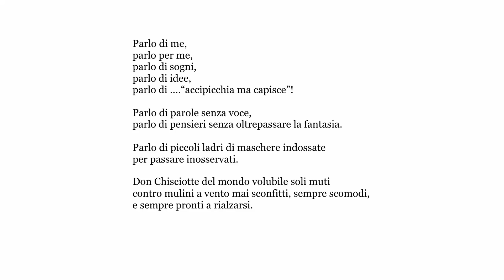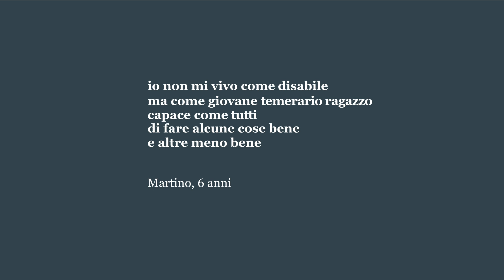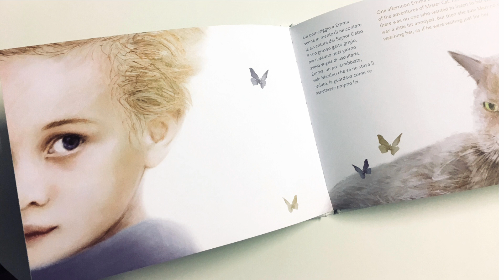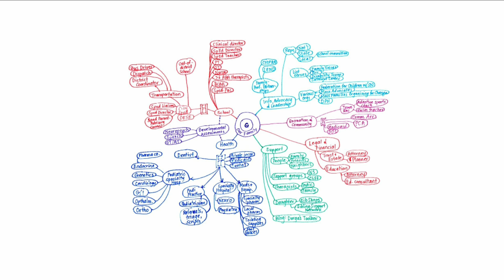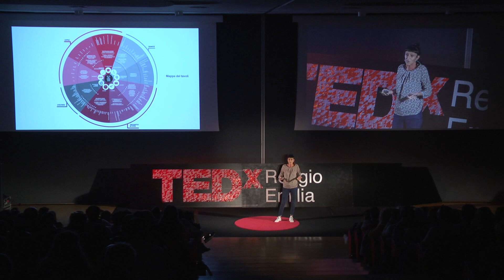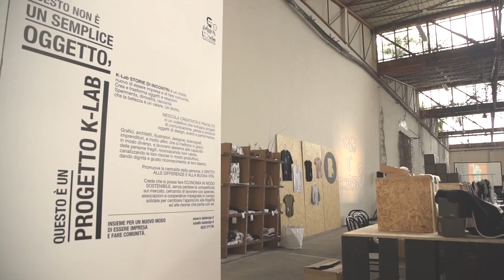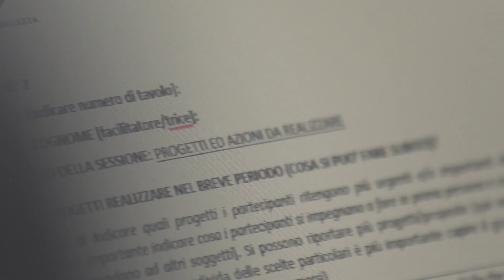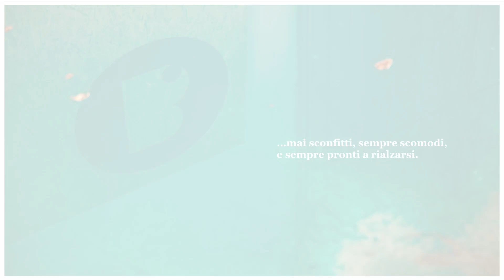IL CORAGGIO DI ESSERE FRAGILI | Annalisa Rabitti | TEDxReggioEmilia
Cosa succede nell’anima e nella mente di una persona quando la vita la ferisce in modo intimo, personale, nel suo essere madre, padre, moglie, sposo, compagno, figlio, amica, sorella?

Annalisa Rabitti, responsabile del progetto Reggio Emilia Città Senza Barriere, ci parlerà di come si passa da un profondo dolore personale a un progetto che vuole difendere i sogni feriti degli altri.
Fondatrice e direttrice creativa dell’agenzia di comunicazione Kalimera, consulente nell’ambito di analisi di tendenze, creazione mood stilistici, posizionamento del prodotto e del brand, e delle applicazione nel marketing strategico (Vodafone, Coca Cola, Max Mara, Marella, Marazzi Group, Palazzo Strozzi, Telecom e molti altri). Nel 2013 fonda e diventa direttrice creativa di K-lab. Nel 2014 è Presidente della Commissione Welfare del Consiglio Comunale di Reggio Emilia. Dal 2015 è presidente delle Farmacie Comunali Riunite, responsabile del progetto “Reggio Emilia città senza barriere”, che ha come mandato quello di contribuire al superamento delle barriere architettoniche e mentali, realizzando un nuovo modo di pensare la città “con “ e “per” la fragilità, provando ad immaginare un modo di progettare mettendo al centro tutta quella parte di vita che c’è oltre la cura e l’assistenza della persona: le passioni, gli interessi, le emozioni, l’anima.

“THE COURAGE TO BE FRAGILE”
What happens in the soul and in the mind of a person when life hurts them in an intimate, personal way, in their identity as a mother, a father, a wife, a husband, a partner, a son, a friend, a sister? Annalisa Rabitti, project leader of “Reggio Emilia a without Barriers” , will talk about how we can move from a deep personal pain to a project that aims to defend the wounded dreams of others.
Annalisa Rabitti, “Reggio Emilia without barriers” project leader is founder and creative director of Kalimera, Communication Agency, trend analysis consultant, stylistic mood creation, product and brand positioning and application in strategic marketing (Vodafone, Coca Cola, Max Mara, Marella, Marazzi Group , Palazzo Strozzi, Telecom and many others). In 2013 she founded and became creative director of K-lab. In 2014 she was nominated President of the Welfare Commission of the Municipal Council of Reggio Emilia. Since the year 2015 she has been president of the Farmacie Comunali Riunite, responsible for the "Reggio Emilia city without barriers” project, whose main purpose is to contribute to overcoming architectural and mental barriers, creating a new way of thinking about the city "with" and "for" frailty, trying to imagine a way of planning and putting at the very center all parts of life that go beyond the care and assistance of the person: passions, interests, emotions, the soul. Fondatrice e direttrice creativa dell’agenzia di comunicazione Kalimera, consulente nell’ambito di analisi di tendenze, creazione mood stilistici, posizionamento del prodotto e del brand, e delle applicazione nel marketing strategico (Vodafone, Coca Cola, Max Mara, Marella, Marazzi Group, Palazzo Strozzi, Telecom e molti altri). Nel 2013 fonda e diventa direttrice creativa di K-lab. Nel 2014 è Presidente della Commissione Welfare del Consiglio Comunale di Reggio Emilia. Dal 2015 è presidente delle Farmacie Comunali Riunite, responsabile del progetto “Reggio Emilia città senza barriere”, che ha come mandato quello di contribuire al superamento delle barriere architettoniche e mentali, realizzando un nuovo modo di pensare la città “con “ e “per” la fragilità, provando ad immaginare un modo di progettare mettendo al centro tutta quella parte di vita che c’è oltre la cura e l’assistenza della persona: le passioni, gli interessi, le emozioni, l’anima. This talk was given at a TEDx event using the TED conference format but independently organized by a local community.